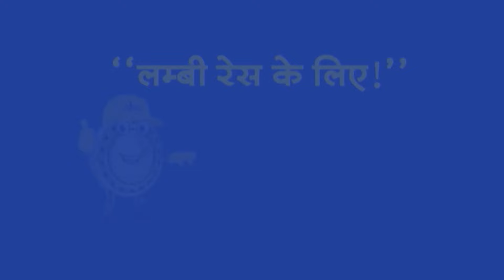Top Headline: 2:00 PM की बड़ी खबरें | PM Modi | Owaisi | Lok Sabha Election 2024 | NDA | 'INDIA'